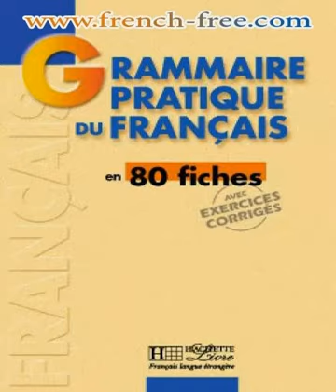كتاب Grammaire pratique du Français تطبيقات لتعلم قواعد اللغة الفرنسية بسهولة